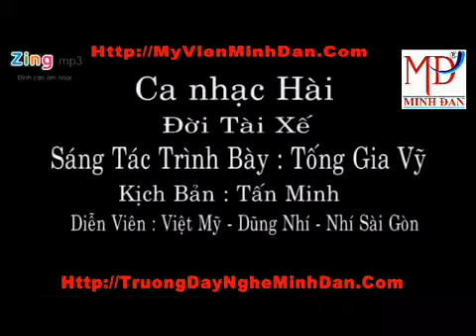Đời Tài Xế Tống Gia Vỹ YouTube